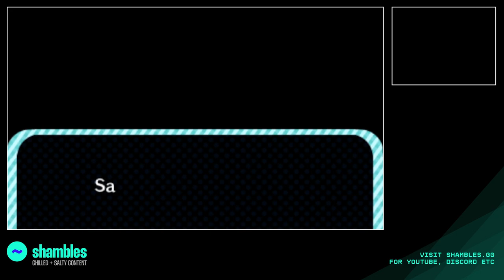TildeShambles - Animal Crossing: New Leaf - Part 12